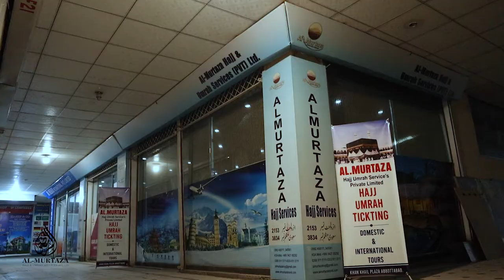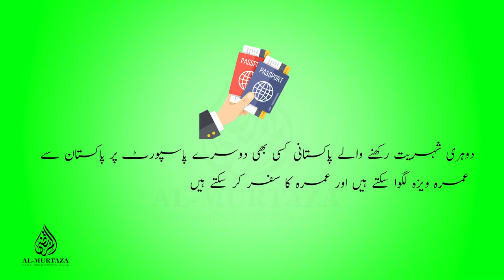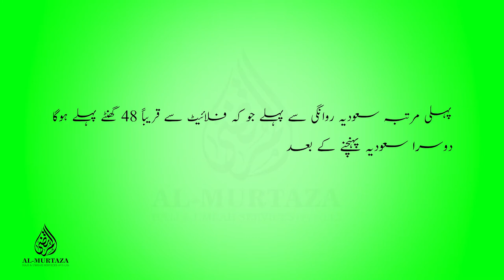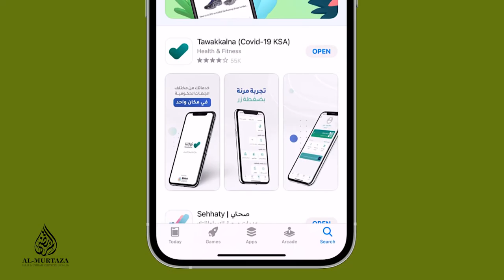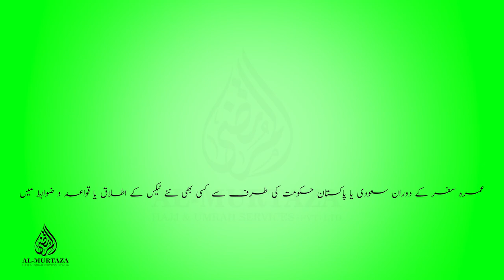Hajj and Umrah Guide | Al Murtaza | Documentary